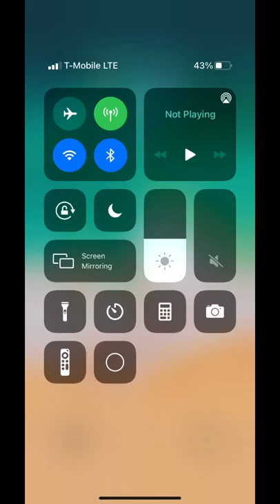April 1, 2022